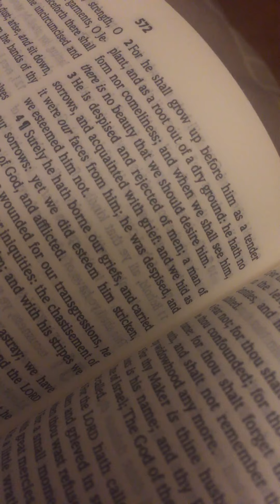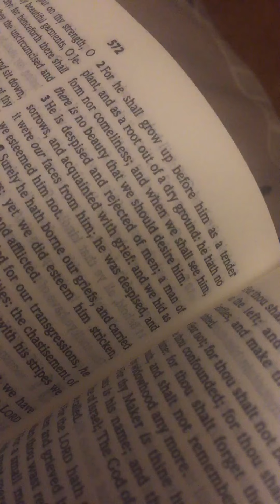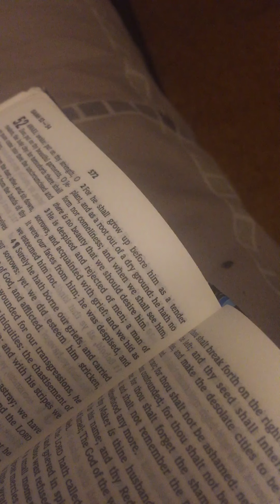Women Oppression!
There are many women all across the globe that are living in oppression. We MUST speak up for these women and be a helping hand for them! NOW IS THE TIME FOR CHANGE!